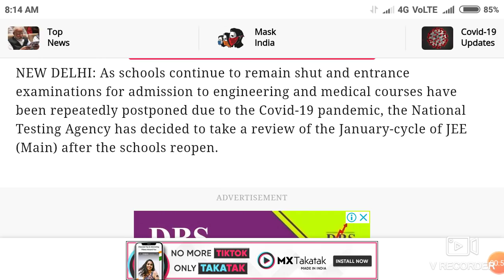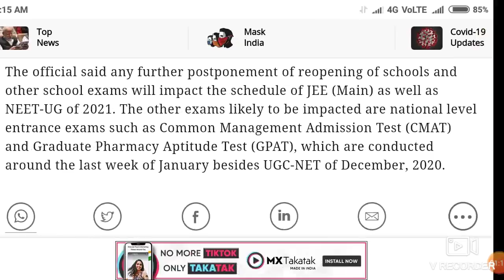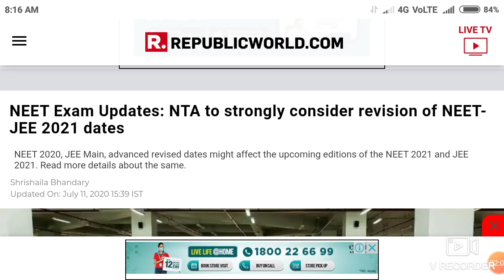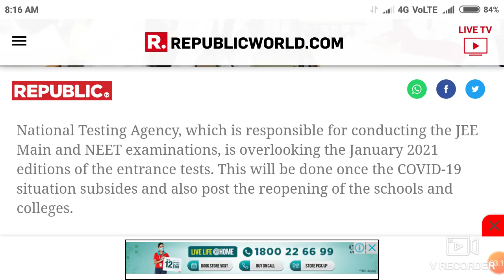Neet 2021 exam date statement by HRD ministry senior officer !! कब होगी NEET/JEE 2021 exam ?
In this video I telling about the Neet 21 exam date.

Harsahay Chopra